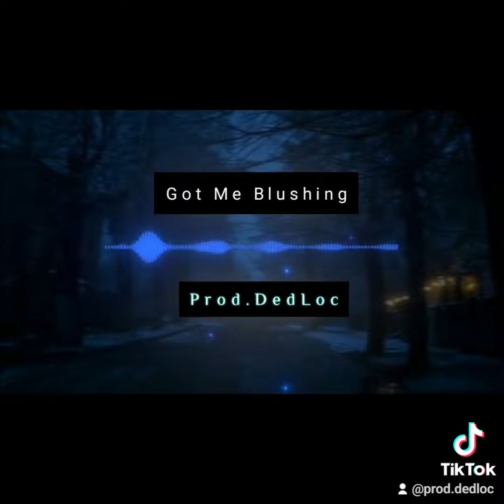DedLoc - Got Me Blushing Mix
Got Me Blushing By DedLoc New Release Mix Head nodding madness hahaha hope you all enjoy! i know i did

New Release!
This one I personally love and hope you do too!

! **USAGE** !

Absolutely ANY USE of my beats or songs (including leased beats) REQUIRE CREDIT IN THE TITLE (Prod.DedLoc) There are NO exceptions. Any social media use of my beats require credit to me IN THE CAPTION @Prod.DedLoc

Ignore Tags!

If you want to stay up to date, you can track me on social media above!